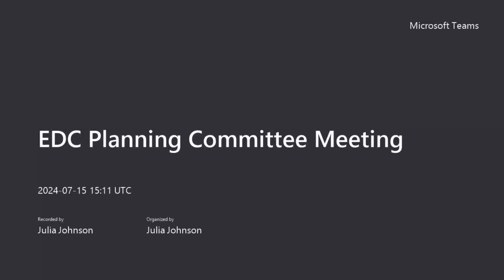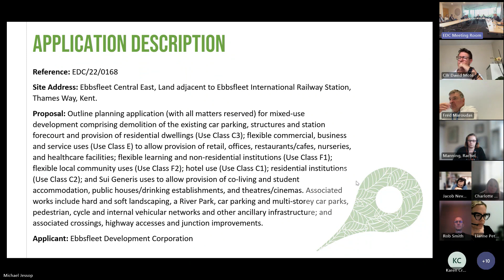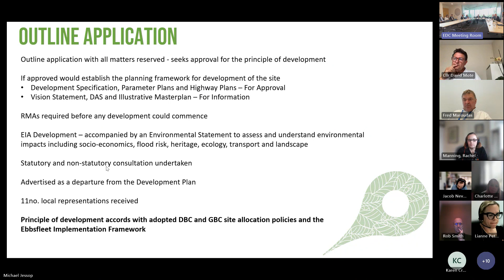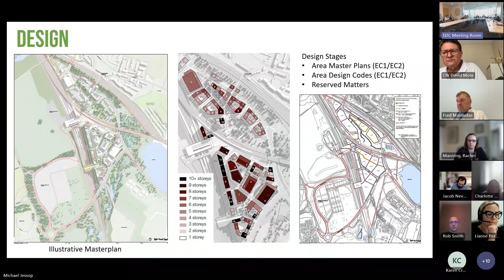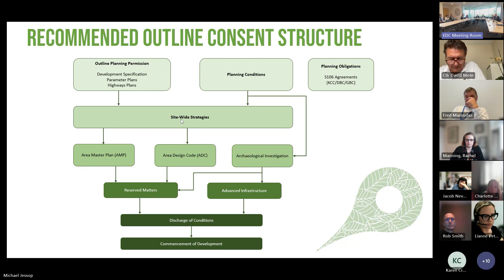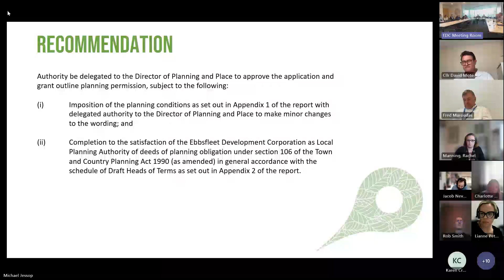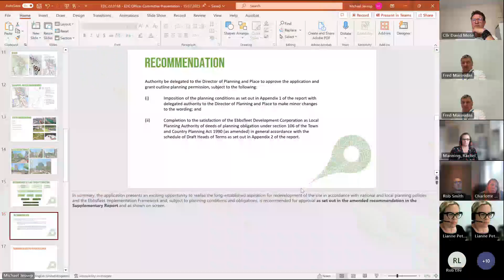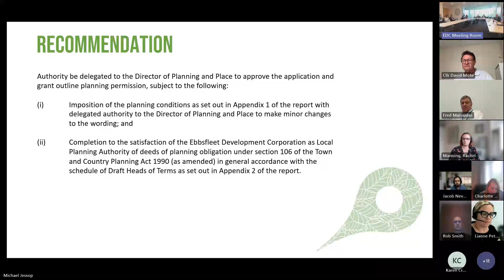EDC Planning Committee Meeting - 15th July 2024